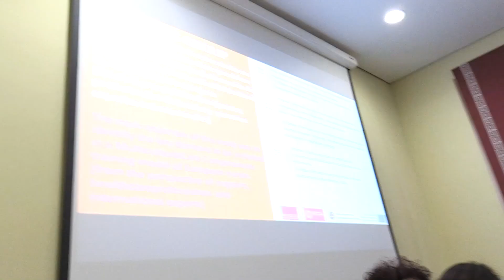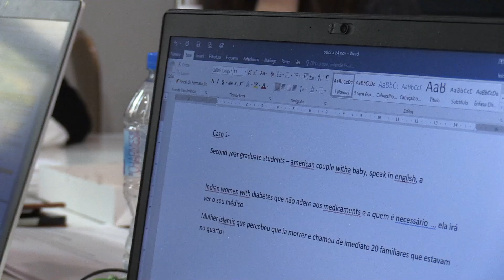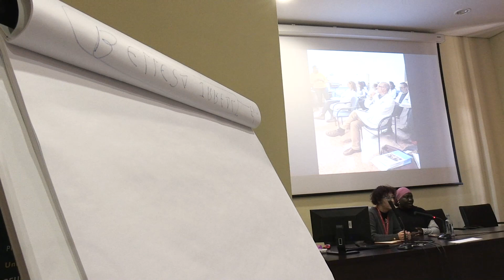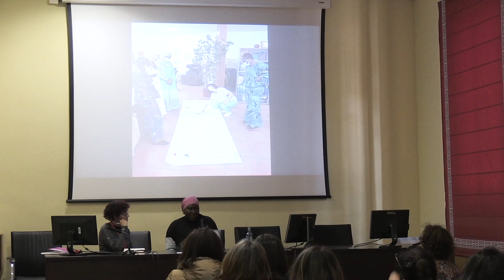Resumen Jornadas Prácticas Proyecto MulticulturalCare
El Proyecto MulticulturalCare tiene como objetivo desarrollar prácticas pedagógicas innovadoras para preparar al estudiantado de enfermería para intervenir en contextos multiculturales y proteger la salud de la población migrante, solicitante de asilo y refugiada.

La Facultad de Fisioterapia y Enfermería de Toledo (UCLM) organiza una actividad de Aprendizaje, Enseñanza y Formación (LTT) en la implementación de las Competencias Culturales del Modelo MulticulturalCare en escenarios de simulación de encuentros asistenciales interculturales dirigida a profesionales del los ámbitos académico y asistencial.

Comité Organizador Organizing Comitee

- Mª Idoia Ugarte Gurrutxaga
- Gonzalo Melgar de Corral
- Rocio A. Baquero Noriega
- Brígida Molina Gallego
- Laura Melgar Sánchez
- Marisa Sicilia García

Comité Científico Scientific Comitee

- Ana Paula Monteiro
- Flore Geukens
- Brígida Molina Gallego
- Laura Melgar Sánchez